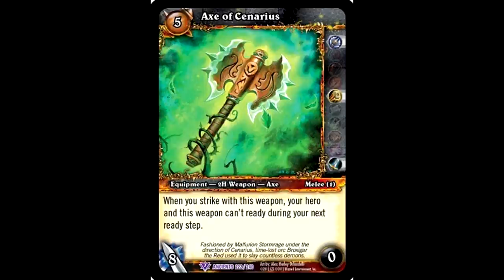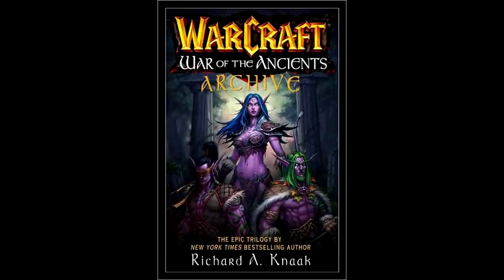The Story of Broxigar [Lore]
Did I ever tell you about the time when a single orc managed to strike a god and save us all?
The story of Broxigar takes us back 10 000 years to the War of the Ancients. Where the highborns are trying to summon Sargeras and are dabbling in magics, far beyond their understanding.

Requested pictures:
4:05
8:23
10:43